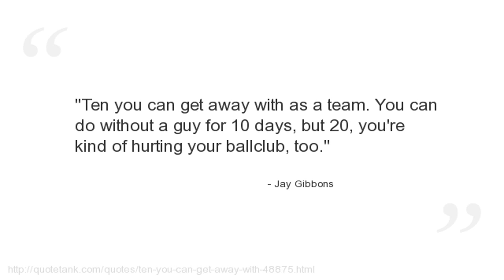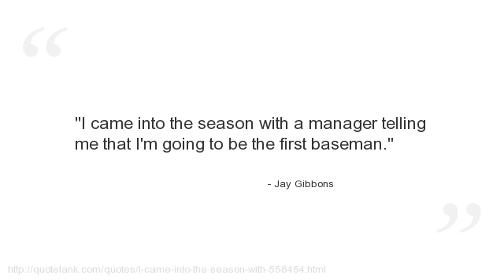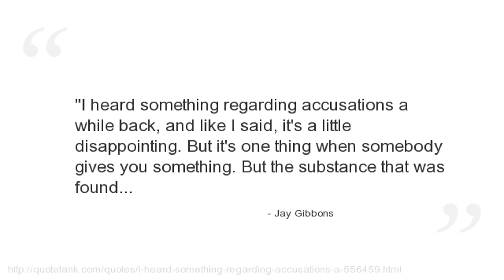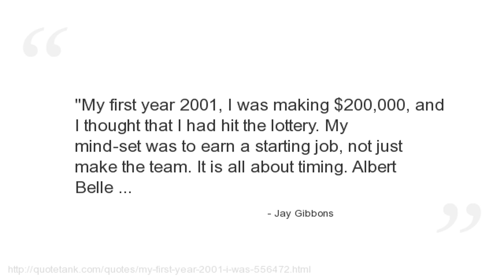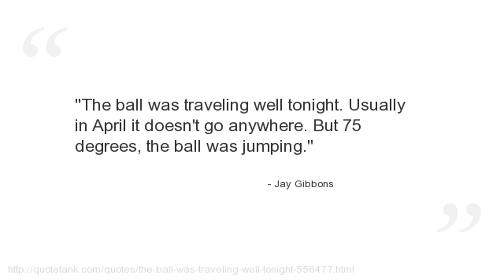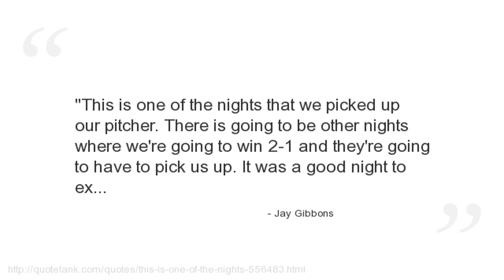Jay Gibbons Quotes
Who is Jay Gibbons?
An American professional baseball outfielder for the Los Angeles Dodgers of Major League Baseball.